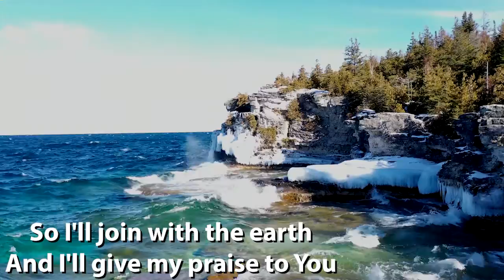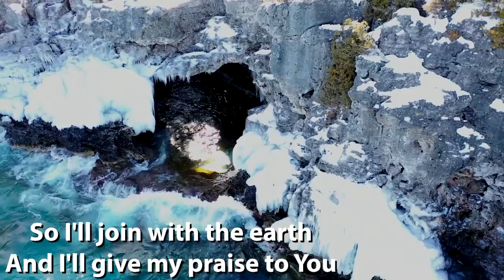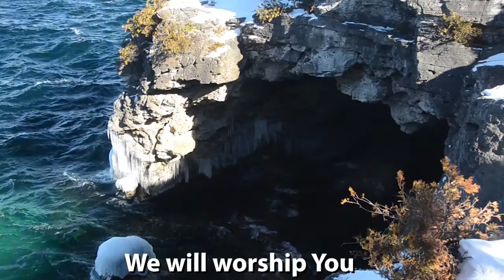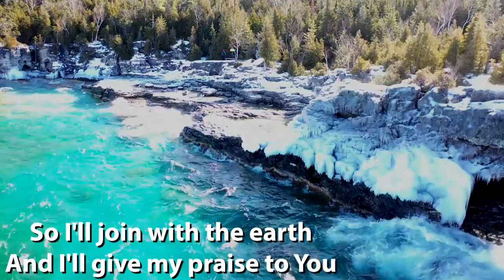2021 02 07 - Majestic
Steve Warner ;  Nature footage by Doug Barwell